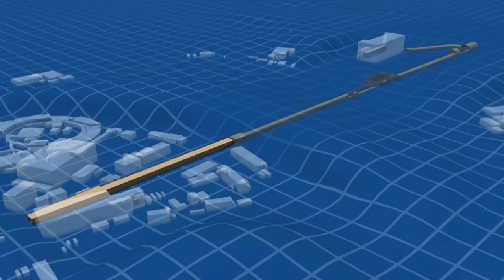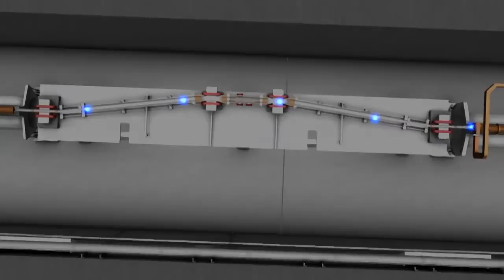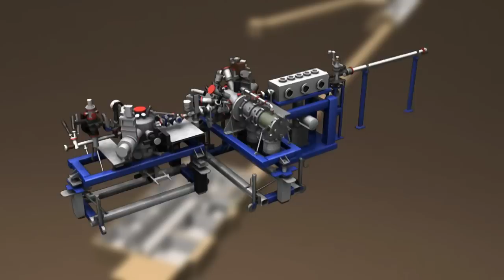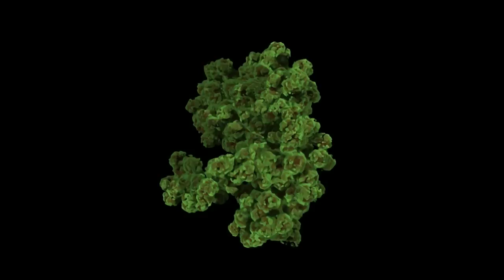X-ray Laser Animated Fly-through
Take a tour with an electron's-eye-view through SLAC's revolutionary new X-ray laser facility with this 5 1/2 minute animation. See how the X-ray pulses are generated using the world's longest linear accelerator along with unique arrays of machinery specially designed for this one-of-a-kind tool.

For more than 40 years, SLAC's two-mile-long linear accelerator (or linac) linac has produced high-energy electrons for cutting-edge physics experiments. Now, SLAC's  linac has entered a new phase of its career with the creation of the Linac Coherent Light Source (LCLS).

LCLS produces pulses of X-rays more than a billion times brighter than the most powerful existing sources, the so-called synchrotron sources which are also based on large electron accelerators.

The ultrafast X-ray pulses are used much like flashes from a high-speed strobe light, enabling scientists to take stop-motion pictures of atoms and molecules in motion, shedding light on the fundamental processes of chemistry, technology, and life itself.